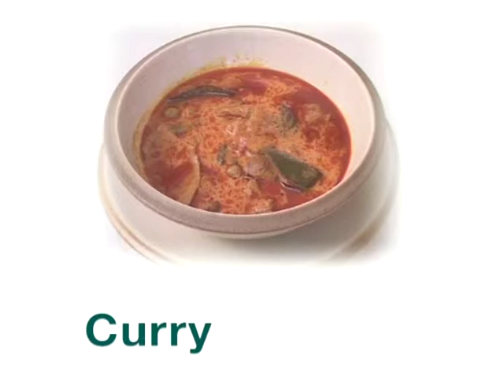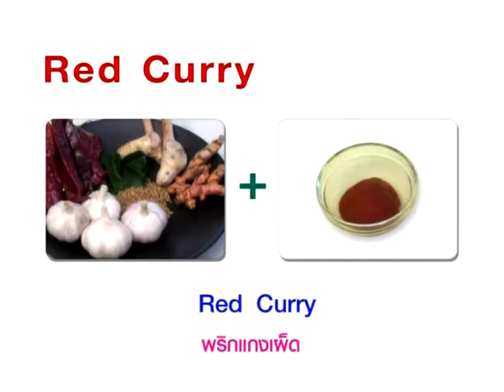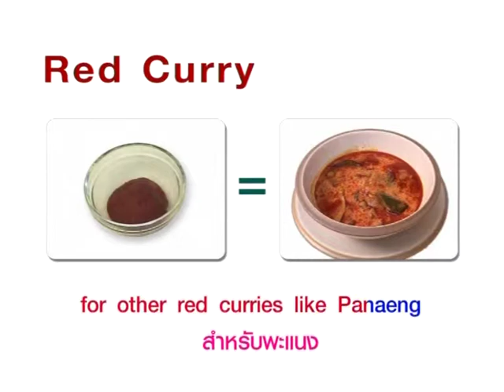Yes You Can พริกแกงของไทย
หมวดอุตสาหกรรมอาหาร  ตอนที่ 11 พริกแกงของไทย